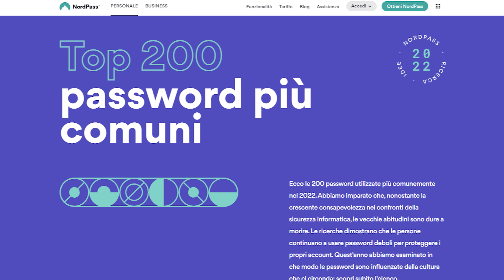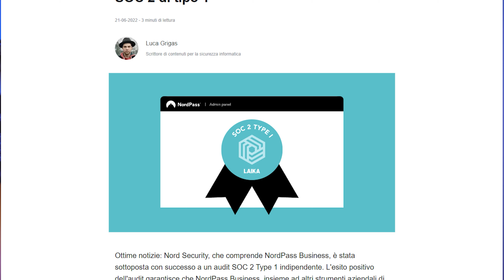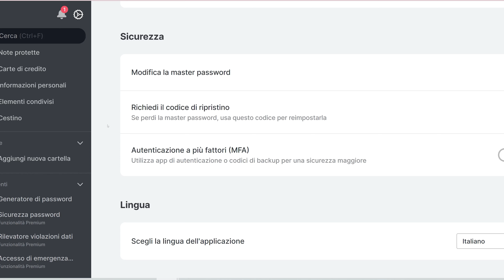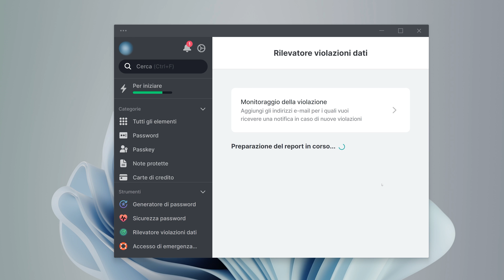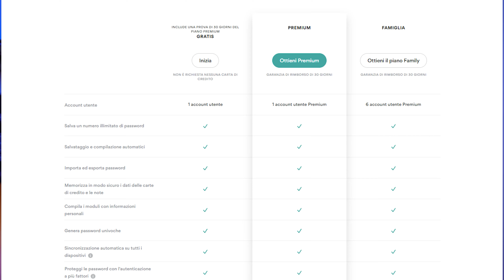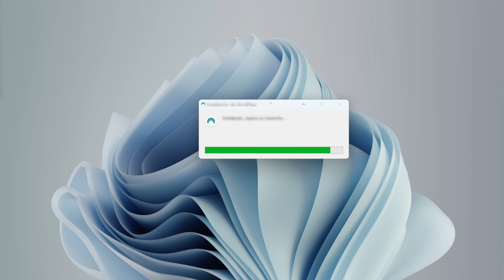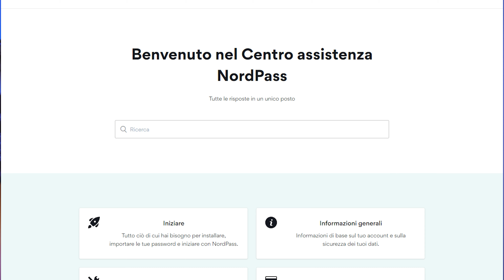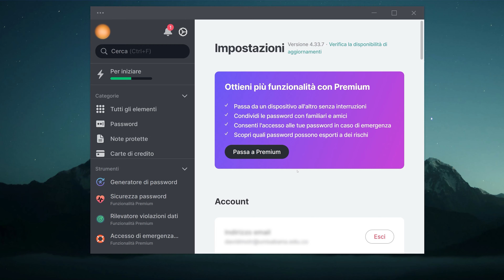Recensione NordPass 2023 | È veramente sicuro e facile da usare?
🔥  Non perdere l'occasione di risparmiare sul MIGLIOR password manager 2023 😱

Oggi ti offro una recensione onesta di NordPass, edizione 2023. Ho testato il software per un po' di tempo e ne illustrerò i pro, i contro e chi può trarre vantaggio da questo provider.

Ammettiamolo, oggi i gestori di password non si limitano a memorizzare le credenziali, e se da un lato è un'ottima cosa per la sicurezza generale, dall'altro rende estremamente difficile trovarne uno adatto alle proprie abitudini online. Recensioni e aspettative contrastanti inondano il settore... ma io sono qui per offrire fatti e consigli concreti!

❓  NordPass è sicuro?

Iniziando questa recensione di NordPass con la reputazione, il prodotto proviene da un'azienda rispettata, NordSec, molto famosa nel mondo della sicurezza informatica. Effettua ricerche complete sulle password e offre ottimi consigli su come proteggere i propri account online. Tuttavia, questo da solo non è sufficiente per raccomandarlo. La loro architettura di sicurezza è ciò che devo valutare... guardando alla crittografia, è tutto a posto, usano lo stesso algoritmo di Google.

C'è anche una politica di conoscenza zero, che a mio avviso ogni recensione di un gestore di password dovrebbe adottare come anche altre aziende. Questo e la manciata di controlli indipendenti confermano la loro dedizione alla sicurezza degli utenti.

Funzioni e usi quotidiani:

🔎  Ad esempio, l'autofill. Mi ha chiesto di salvare le nuove credenziali durante l'accesso e poi ha compilato automaticamente i miei dati.
🔎  Per quanto riguarda l'archiviazione e l'organizzazione delle password, ce n'è una quantità illimitata e cartelle ordinate che permettono di tenere separate le password di lavoro e quelle personali.
🔎  Se volessi condividere una password in modo sicuro, basterebbe aggiungere un destinatario fidato e condividere l'accesso, oppure programmare un link e un messaggio che scade dopo 24 ore.
🔎  C'è un pratico scanner di violazione dei dati in tempo reale. Anche in questo caso, analizza tutte le informazioni salvate per verificare se sono finite su un database del dark web.

🔦  NordPass è gratuito?

Sebbene esista una versione gratuita di NordPass, essa presenta delle limitazioni. Il più grande è l'accesso a un solo dispositivo e solo le funzioni di base.

0:00 Introduzione
0:14 Architettura generale della sicurezza
1:52 Elementi cruciali per la sicurezza
2:49 Come gestisce le attività quotidiane?
4:05 Caratteristiche aggiuntive
5:05 Il NordPass vale la pena?
6:16 È facile da usare?
7:52 Il verdetto finale: NordPass è buono?

Ciò significa che potremmo ricevere una piccola commissione quando clicchi sui link da noi proposti, ma le nostre recensioni si basano sempre su ricerche indipendenti e su accurate verifiche delle informazioni. Cybernews è di proprietà di Mediatech, i cui investitori sono i fondatori di Nord Security, di cui potremmo recensire prodotti e servizi.